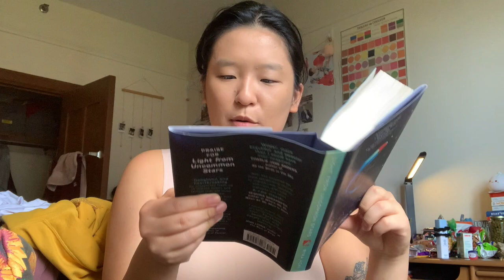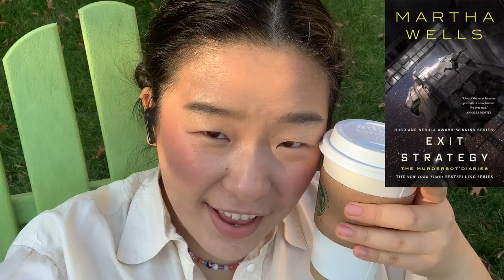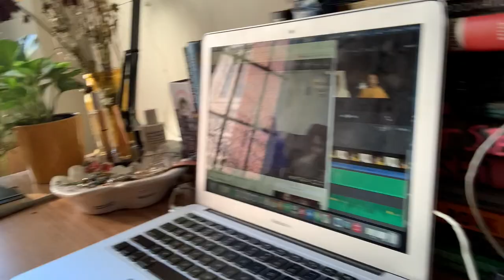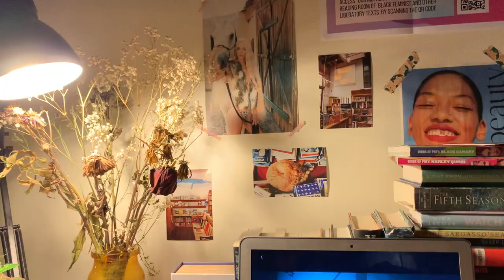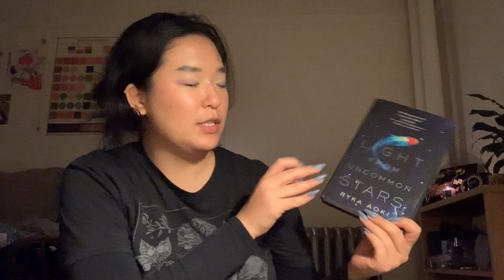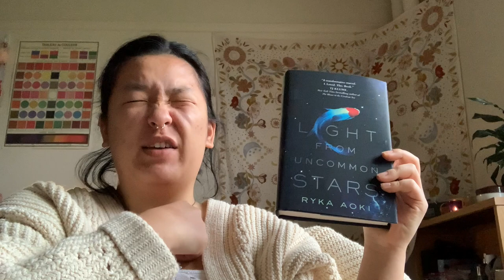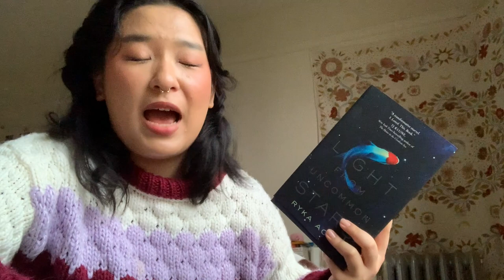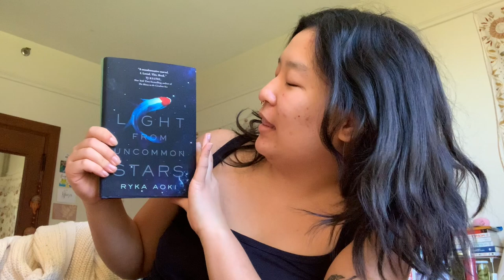Reading the best 2021 sci-fi releases by women- a belated Goodreads choice awards reading vlog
I love when women write sci-fi.

books mentioned/read:
psalm for the wild built, becky chambers
exit strategy, martha wells
fugitive telemetry, martha wells
the echo wife, sarah gailey
winter's orbit, everina maxwell
remote control, nnedi okorafor
firebreak, nicole kornher-stace
light from uncommon stars,  ryka aoki

Listen to me and my best friend's lesbian comedy pop culture podcast, The Lavender Menace!